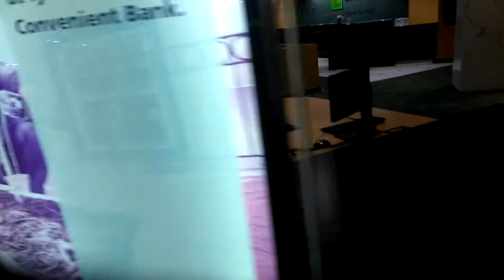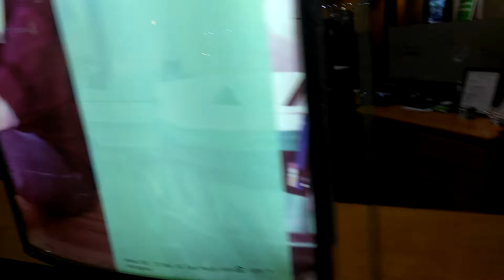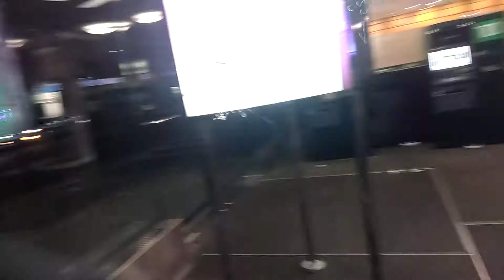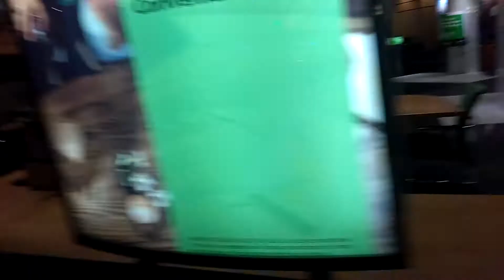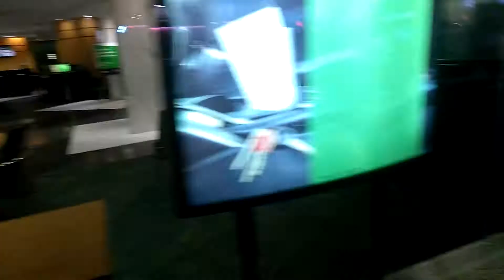Mas de New York